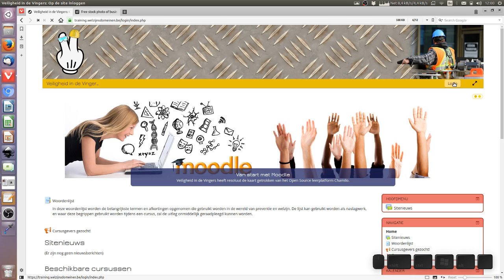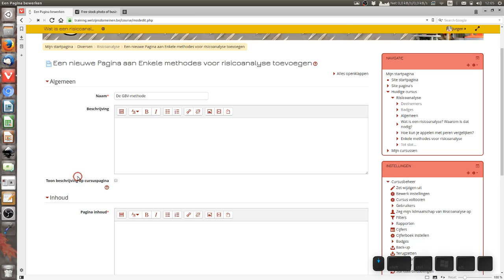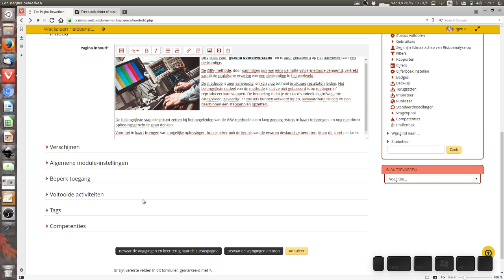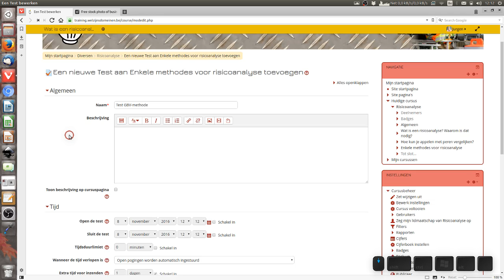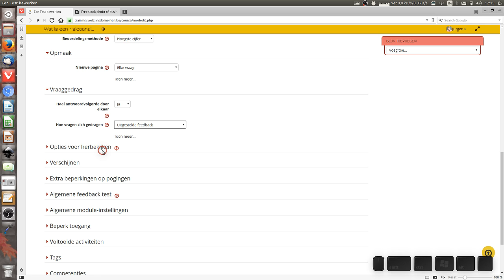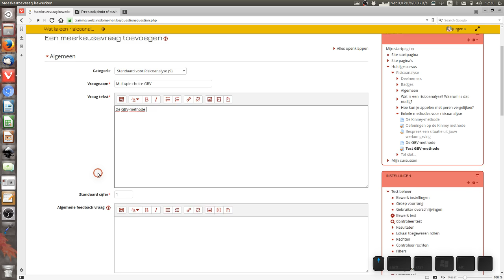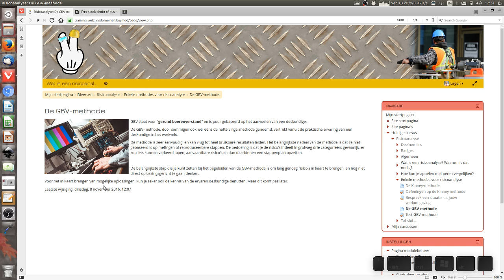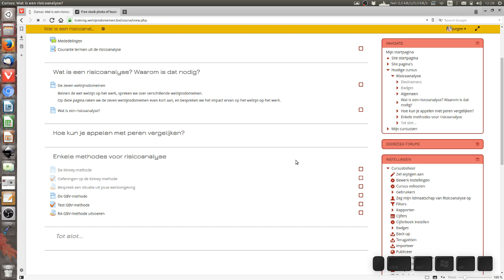Met Moodle aan de slag als leraar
In een bestaande cursus, hoe kan ik eenvoudig elementen toevoegen aan een cursus? Inleidingsfilm voor kandidaat-instructeurs op dit online leerplatform.